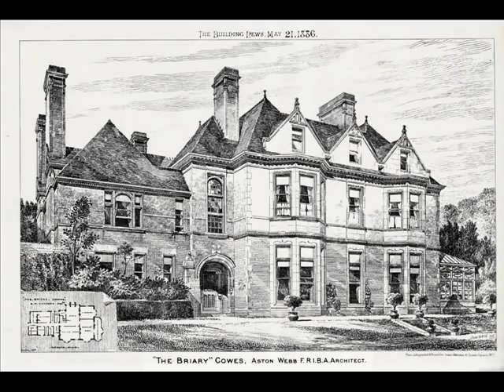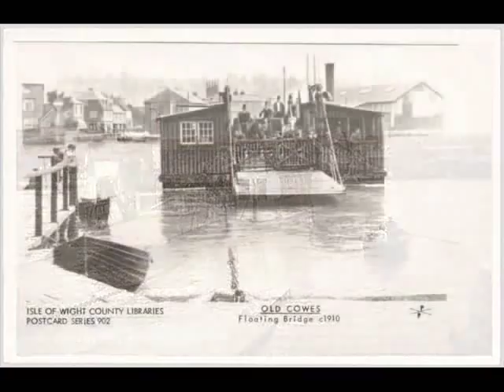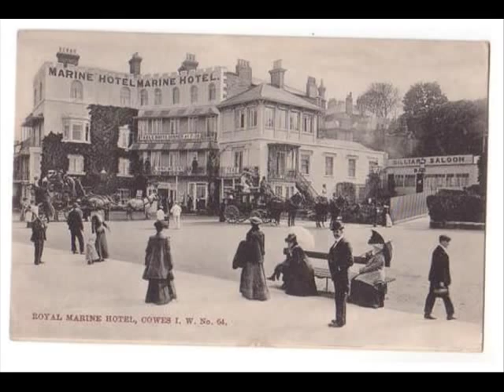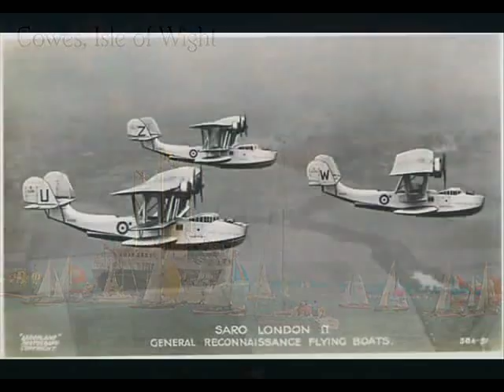Old pictures of Cowes, Isle of Wight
some old pictures & postcards from in & around Cowes